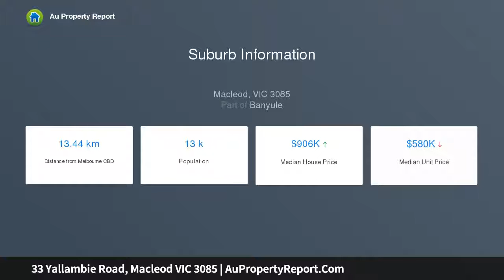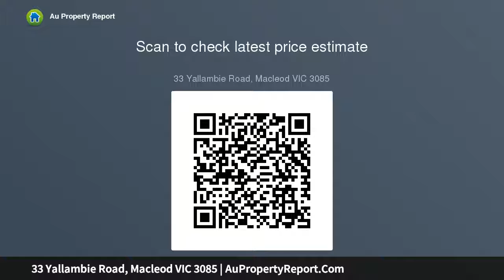33 Yallambie Road, Macleod VIC 3085 | AuPropertyReport.Com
33 Yallambie Road, Macleod VIC 3085
Property Type: house
Bedrooms: 3
Bathrooms: 3
Car Space: 2
Unbeatable family appeal